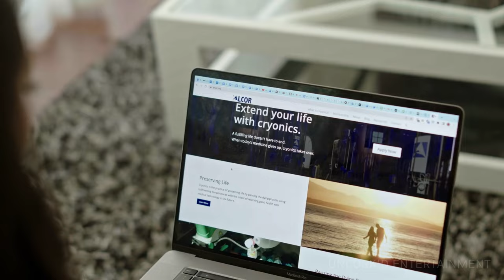Beyond the Grave (2023) - Official Trailer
ComingSoon is debuting an exclusive Beyond the Grave trailer for the insightful documentary about death and what happens after. The film is set to release digitally on September 5.

Beyond the Grave is written and directed by and follows Serena DC. The film is produced by Serena DC, Miko Allyn, and Lance Mungia.